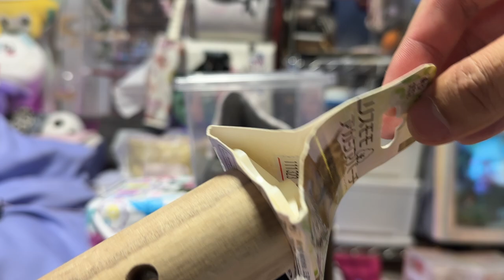【フクモモ】リスモモアカシアパーチを少し使ってみてレビュー【vlog】